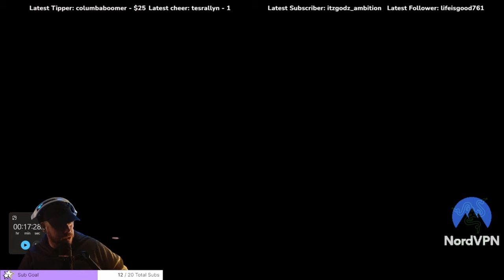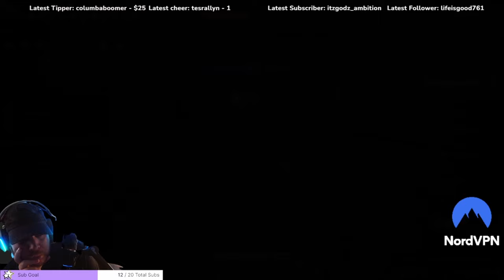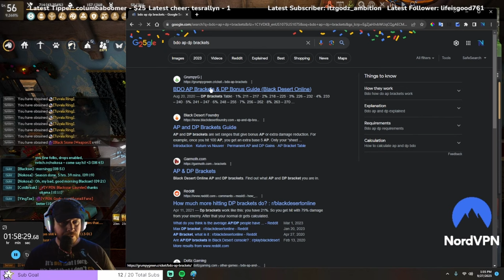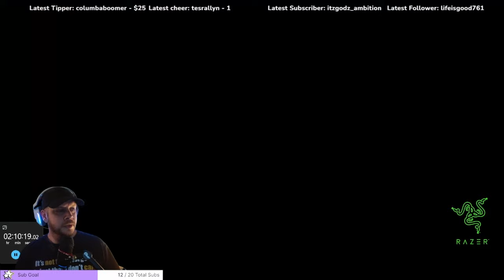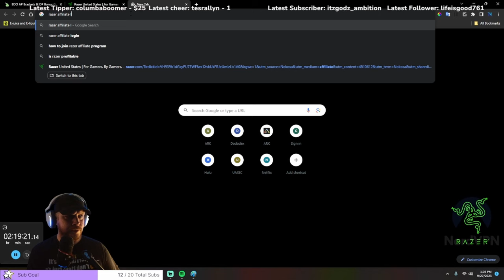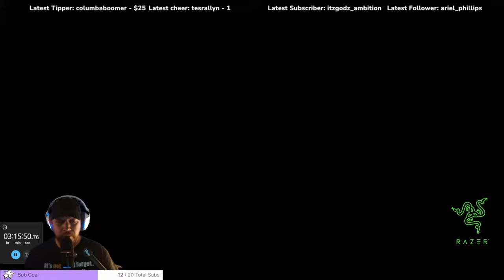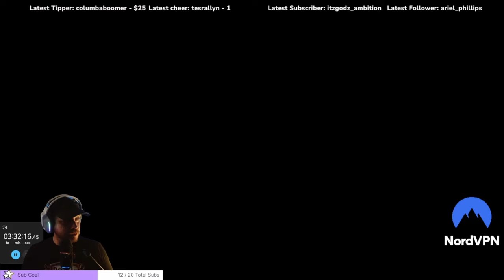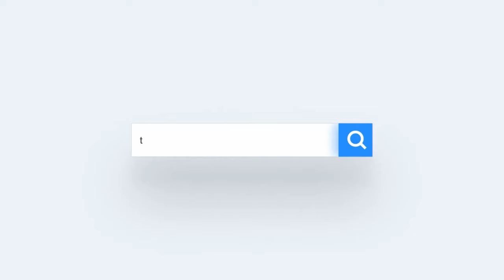Black Desert Season Speed Run Guide for Seasoned Players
This is a step by step guide on how I complete the season pass in around four hours.

This run requires that you've completed the main story quest (MSQ) and have all of the MSQ gear, which is wearable on season characters.